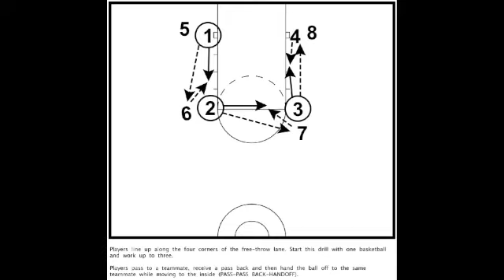Four Corner Passing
Team passing drill that can be used as a warmup, to improve passing and catching and also listening and communication.  Players line up in four positions along the free-throw lane (both elbows and both blocks.)  The basic pattern is pass, receive a pass back, make a hand-off to the teammate originally passed to and then move to the inside.  Watching the video explains it much better than this description.